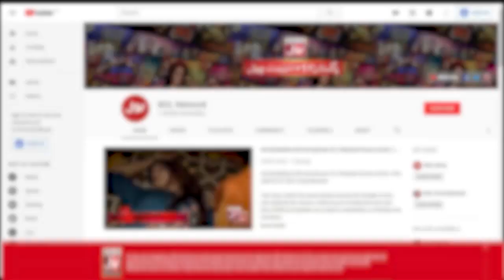Anoushey Ashraf Energetic Entry | The Insta Show With Mathira | BOL Entertainment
In this exclusive interview, Anoushey will share fascinating insights into her journey, providing glimpses of her life behind the camera and her adventures in the limelight. Join us as we delve into candid moments, explore her inspirations, and hear her thoughts on various topics, including her passions, latest projects, and experiences in the industry.